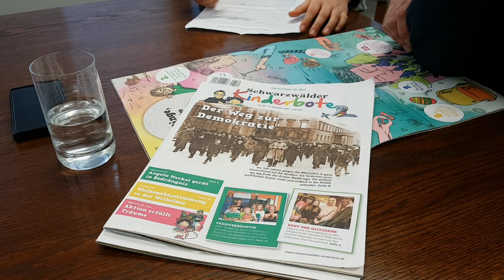Europaabgeordneter Andreas Schwab (CDU) im Interview mit Kinderbote-Reporter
Kinderbote-Reporter Felix aus Freudenstadt hat Andreas Schwab bei seinem Besuch beim Schwarzwälder Bote in Oberndorf zu Klimaschutz und den "Fridays for-Future"-Demos interviewt.